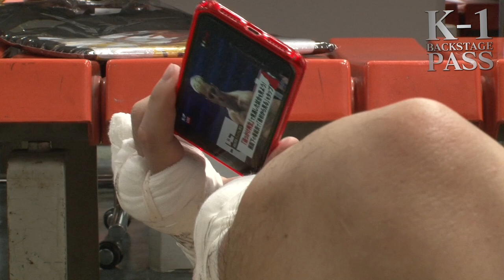【K−1 BACKSTAGE PASS】K-1 無差別級トーナメント前編 22.4.3 K’FESTA.5【舞台裏】k1wgp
試合当日の舞台裏の姿をお送りする動画「K−1BACKSTAGE PASS」
4.3 K’FESTA.5で行われたK-1 無差別級トーナメントの舞台裏前編を公開！